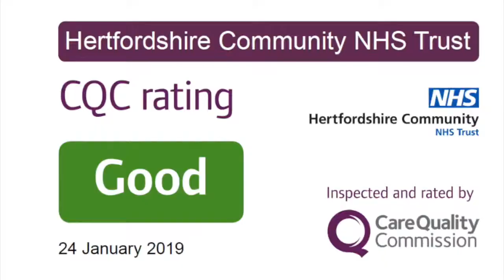Action on Stroke Month (Laila's story - Part 2)